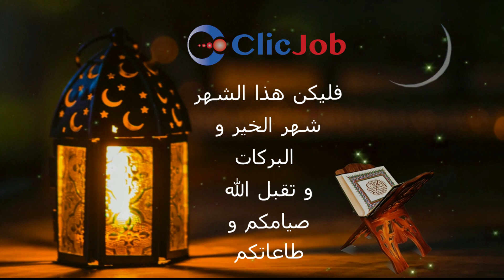ClicJob : Ramadhan 2021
كليك جوب يقدّم لكم أحلى التّهاني  بمناسبة حلول شهر رمضان الكريم و يتمنّى لكم أوقاتا ممتعة مع عائلتكم 🌙🙏
Toute l’équipe de ClicJob vous présente ses meilleurs vœux à l’occasion du mois sacré du Ramadan 2021 et vous souhaite de passer un bon Ramadan en famille 🙏🌙